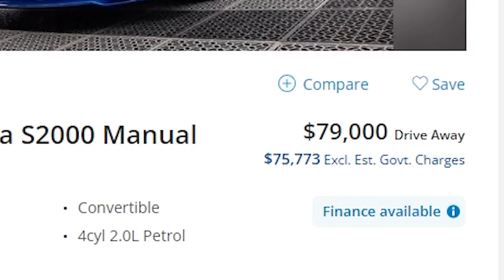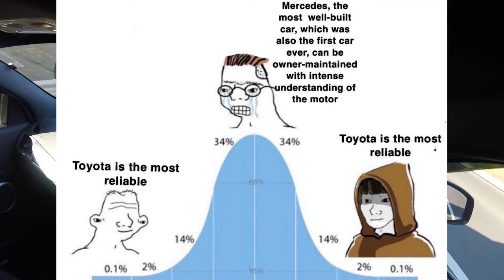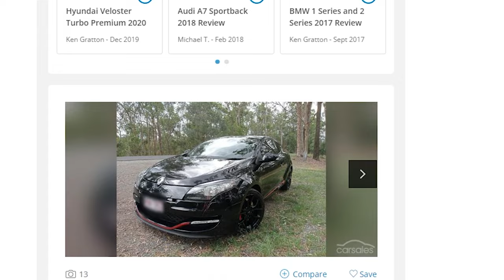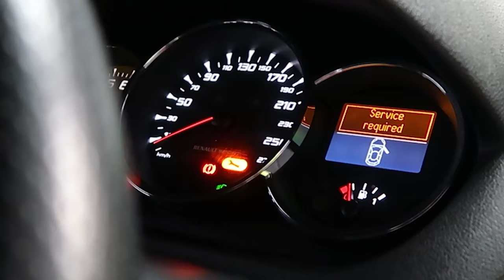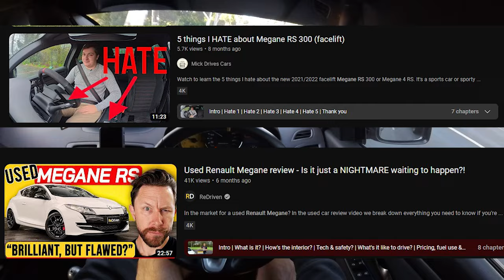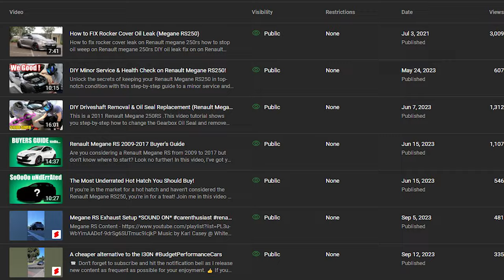End Of The Road For My European Hatchback | Renault Megane RS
🚗 Now its time to introduce some new projects.